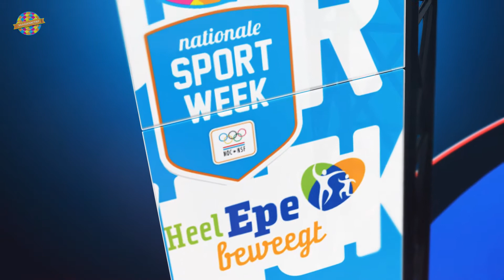Promo Nationale Sportweek met een like en deel aktie